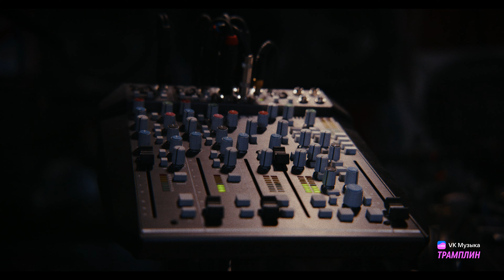Интервью Басты и Васса Железновой о совместном треке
Баста выбрал Вассу Железнову для записи совместного трека. Песня была создана с нуля менее, чем за месяц в рамках марафона от проекта VK Музыка Трамплин.

Слова артистов о том, как это было